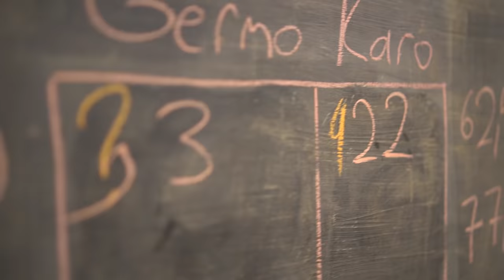Jason Statham'ın Beslenme ve Antrenmanını Yaptım!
Jason Statham'ın beslenme ve antrenman programını uyguladım, detaylarını anlattım! Bakalım başarılı aktör nasıl vücut yapmış?

Jason Statham fiziği en çok beğenilen aktörlerden biri. Geniş omuzları ve düşük yağ oranıyla birlikte, sağlam bir kas kütlesine de sahip olduğunu söyleyebiliriz. Hızlı ve Öfkeli, Taşıyıcı gibi filmlerden tanıdığımız Jason Statham aktörlüğünün yanında oldukça disiplinli de bir sporcu. Bu videoda da, Jason Statham'ın vücudunu geliştirmek ve formunu korumak için uyguladığı antrenman ve beslenme programını sizler için uygulamalı olarak gösterdim.

Kilo almak istiyorsan aşağıdaki videolarımı da izlemeyi unutma!

INSTAGRAM'da da tarifler ve beslenme bilgileri paylaşıyorum! ► @fityemek , @emregkgz

🎧 Ryan Little - You'll Be Okay

Kilo vermek, almak, kas yapmak ve yağ yakmak. Bunların hepsinin yolu beslenmeden geçer. Güzel bir vücuda sahip olmanız için size yönelik yemek, tatlı tariflerini Fit Yemek'de bulabilirsiniz. Vücut geliştirmenin yüzde 60-70 i beslenmedir lafı söylentiden ibaret değildir. Peki neyi nasıl hazırlayıp, ne zaman tüketeceksiniz, nasıl sağlıklı beslenilir? İşte bu noktada devreye Fit Yemek girmektedir. Sağlıklı beslenme için sağlıklı yemek tariflerini en lezzetli yolda FitYemek'te bulabilirsiniz. Şimdiden hepinize afiyet olsun. Fit yemek tarifleri için takipte kalın